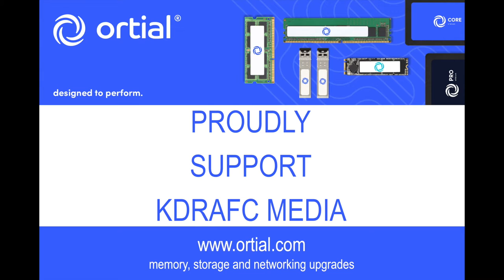Featherstone Colliery Match Highlights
Rangers travelled to play Featherstone Colliery and came away with a 7-0 win.  Here are the KDR highlights.